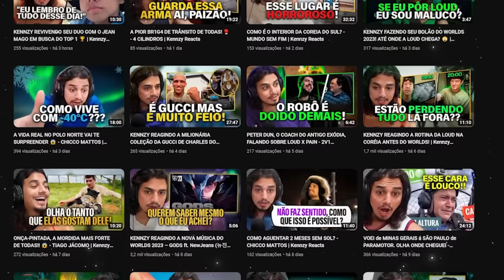O CHO'GATH BRONZE COM 6 MILHÕES DE MAESTRIA